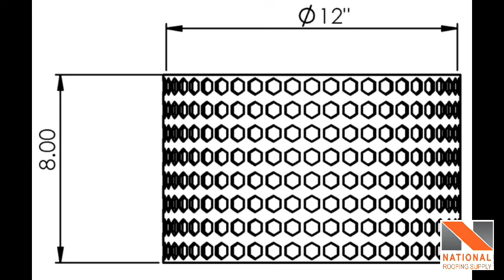Ballast Guard - Roof Guards - Roofing Supplies Canada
FEATURES & BENEFITS
Used on protected membrane (inverted) roof assemblies to keep loose ballast from piling up against the strainer or falling through the strainer

Ballast Guards shall consist of 20 ga. 6 mm (1/4”) d. hole perforated stainless steel and shall be positioned around the drain strainers to hold the ballast back.

Ballast Guard - SECTION DETAIL THROUGH BUR ( CONCRETE OR STEEL DECK)
Ballast Guard
Heavery Duty Cast Aluminium Flip Top
Stainless steel Mounting Studs Welded to Deck Flange
Heavy duty cast Aluminium Strainer with Integral Clamping Ring
Roof Gravel
Built Up Roofing Assembly
Thermal Barrier
32 OZ. Copper Deck Flange DWV 0.042" Seamless outlet copper pipe tig Welded to Drain Flange.